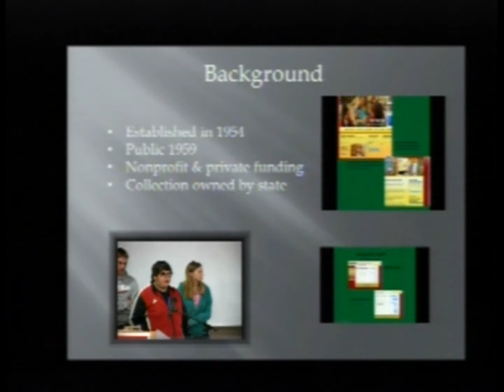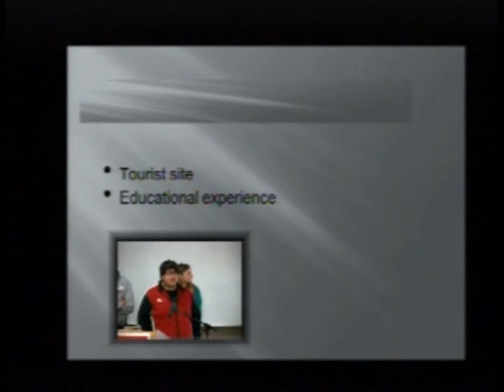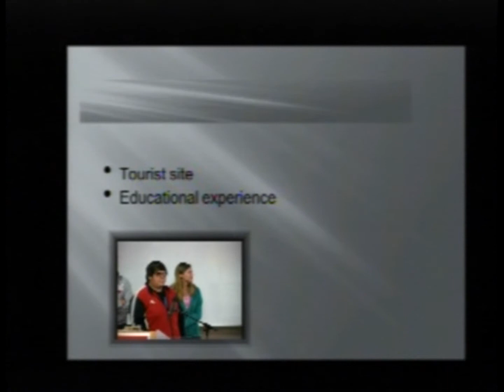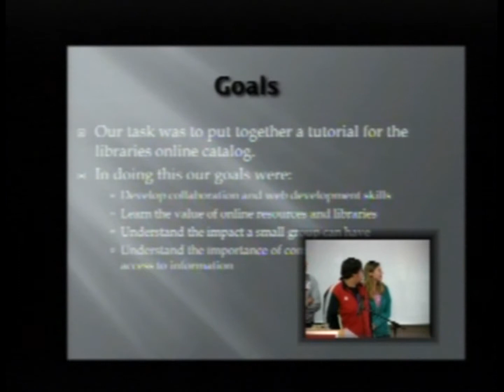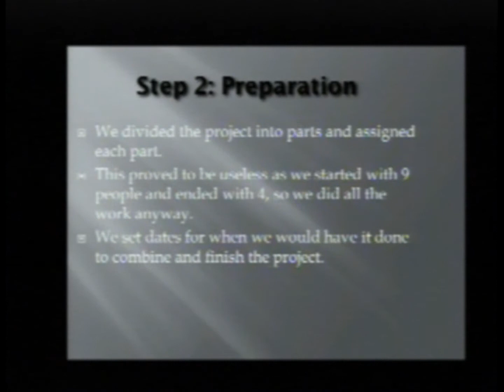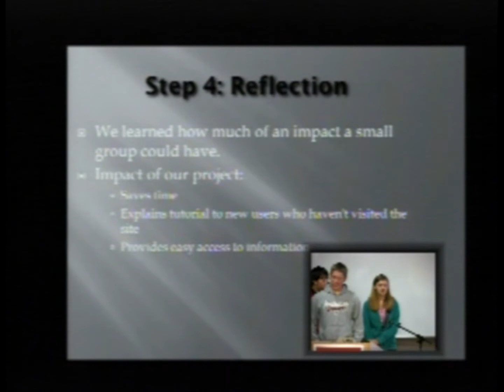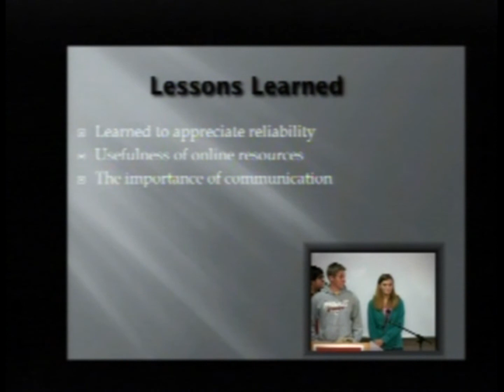UW Baraboo/Sauk County Capstone Fall 13: Larson Group